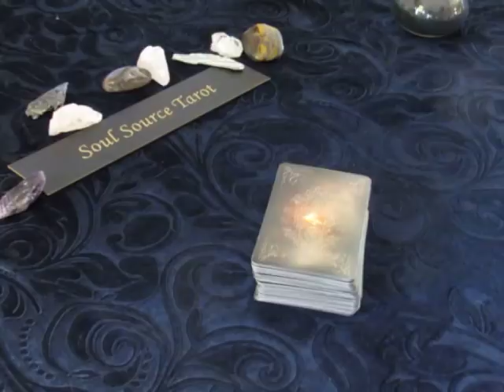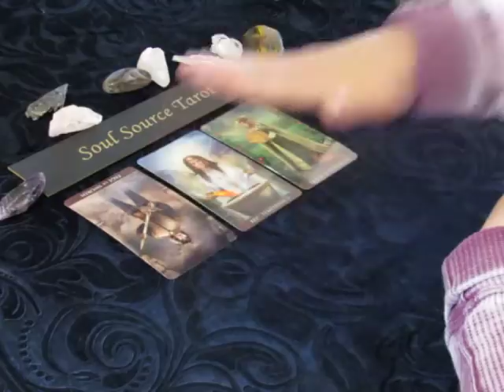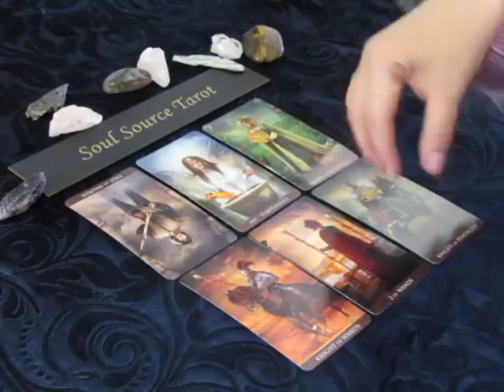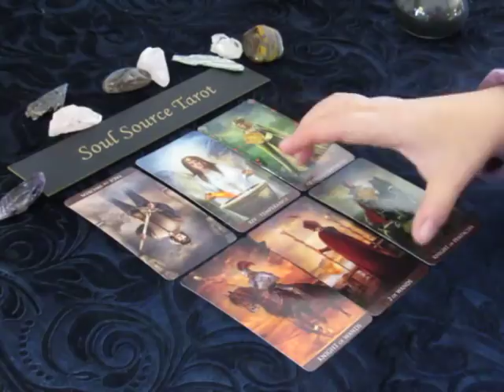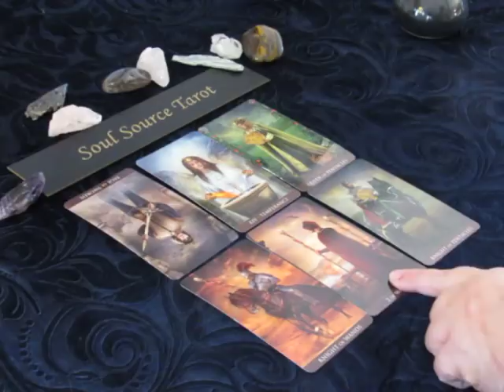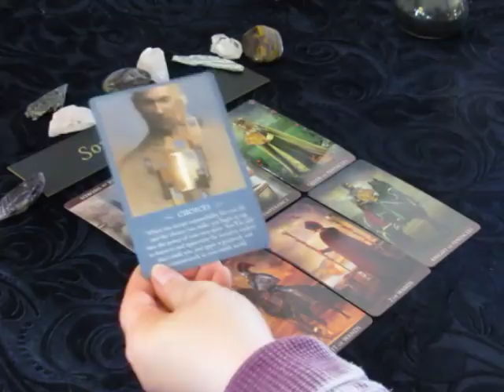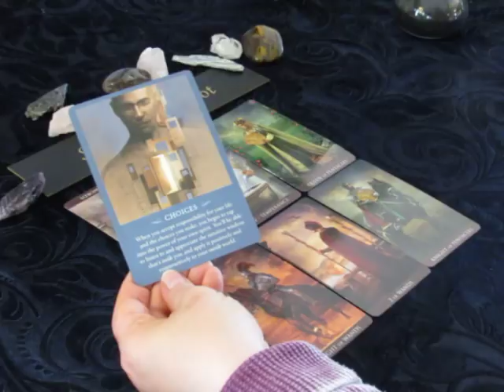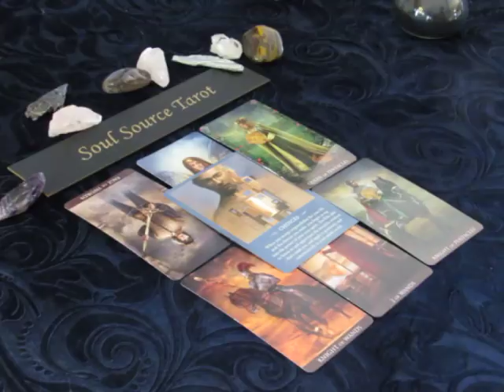~The Daily Vibe~Stepping Out of The Safety Zone~Monday April 2 2018 Daily Tarot Reading